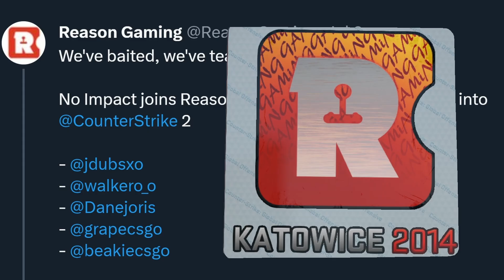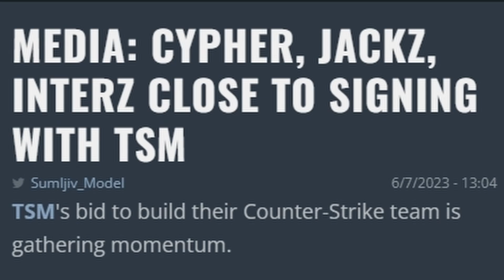its finally back